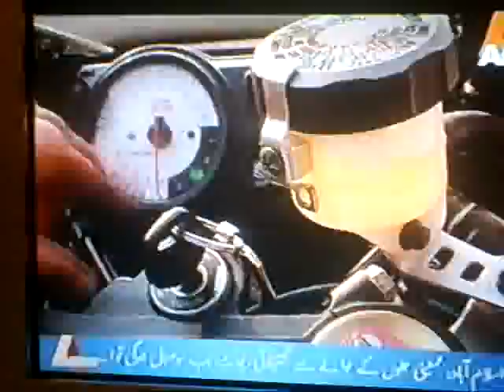Zero Meter: Show on ATV 4th Feb 2009 (Phase 6 Bangedd!! MQ)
Medium Quality of the video on 4th FEB in Phase 6 in the show of MOHSIN

Black shirt biker Tariq Rafi
Black Shirt sitting behind the biker is Nauman Rafi

White shirt Biker HOST of the program Mohsin

Video By Nauman Rafi